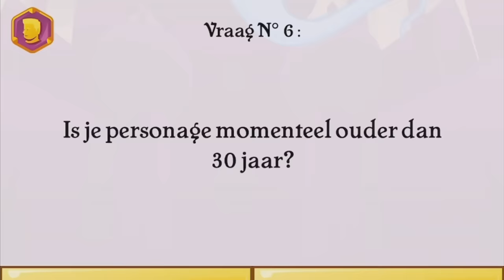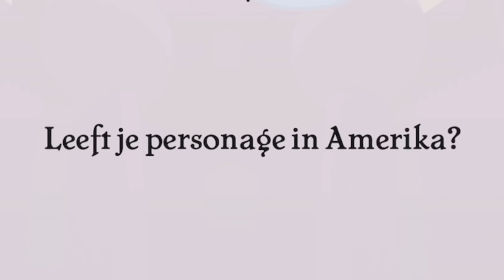DEZE APP KAN RADEN WAAR JE AAN DENKT! - AKINATOR UITPROBEREN || App of Scrap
Het is ZO creepy, alsof hij echt je gedachten kan lezen.. Miscchien kan 'ie dat ook wel?